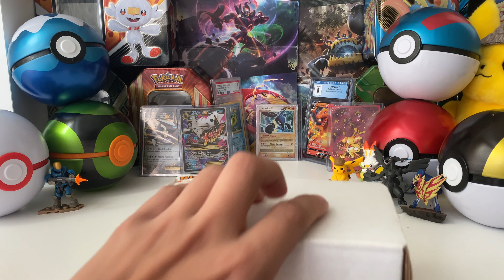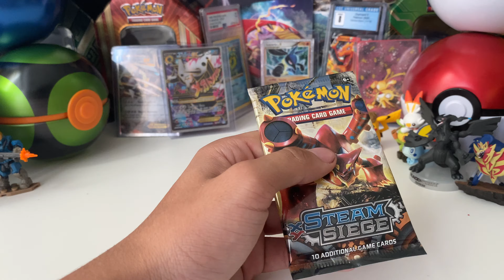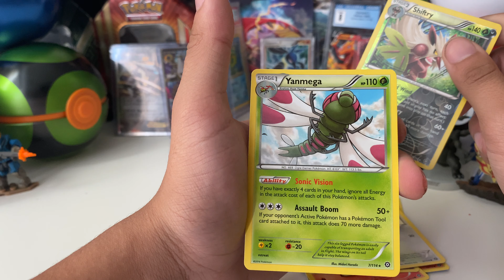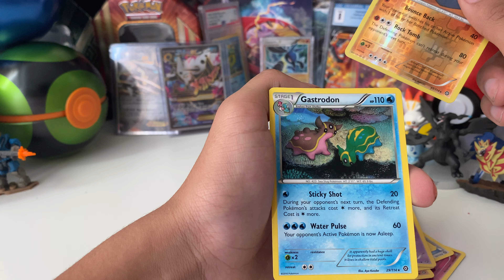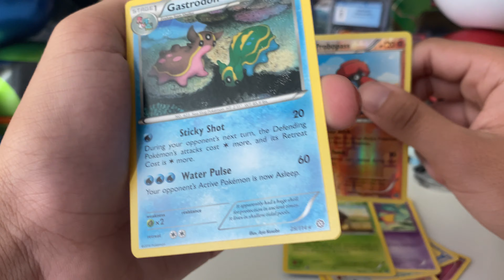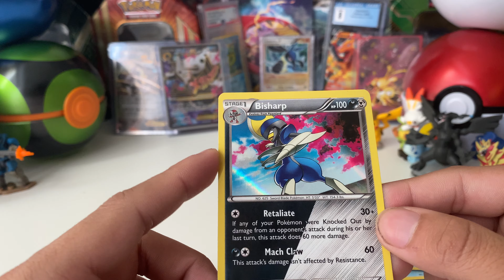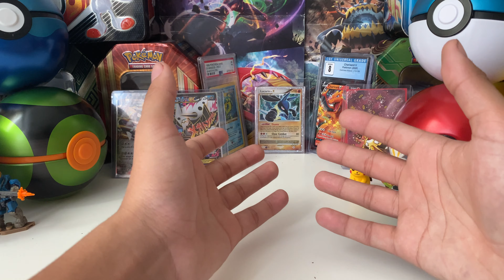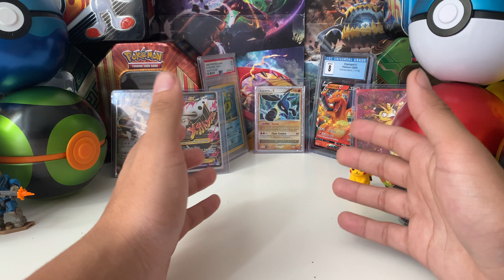Pokémon steam siege opening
I will be opening a up some steam siege.

As well if you have any questions my information is down below.